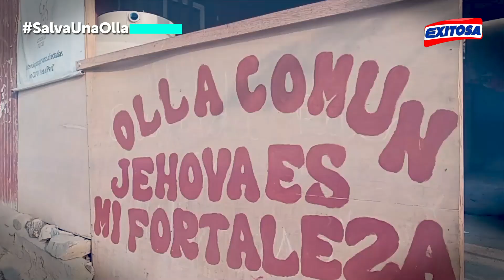🔴🔵SMP: Olla común 'Señor de los Milagros' recibe donación de alimentos gracias a campaña de Exitosa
La olla común 'Señor de los Milagros' recibió una tonelada de víveres gracias a la campaña de Exitosa. Si deseas sumarte a esta iniciativa, comunícate con el número: 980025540.

Exitosa Perú
"La voz de los que no tienen voz"

Corporación Universal